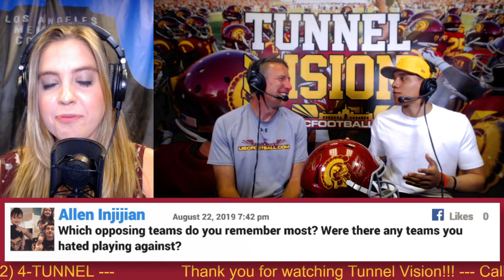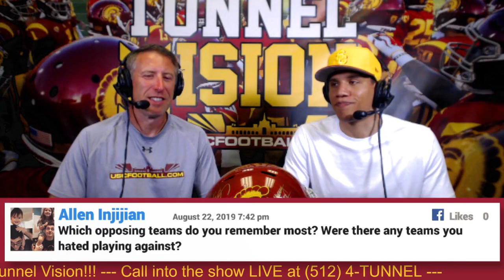Tunnel Vision - Former USC safety Taylor Mays in studio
Former Trojan All-American safety Taylor Mays is in studio joining the Tunnel Vision crew talking about what he has seen from USC fall camp. Taylor, Ryan Abraham and Keely Eure also talk about Clay Helton naming JT Daniels the starting quarterback and a bit more surprising naming Kedon Slovis to be his backup.